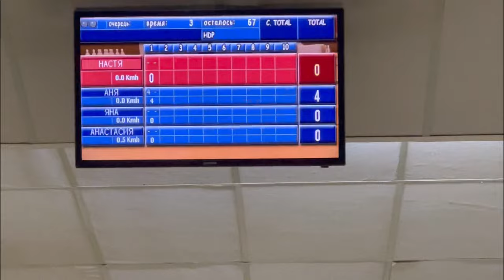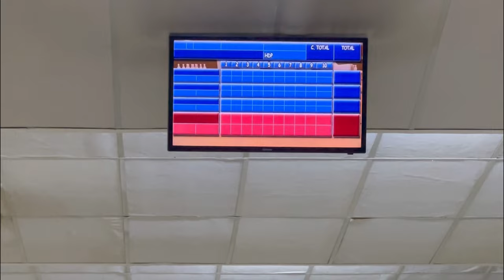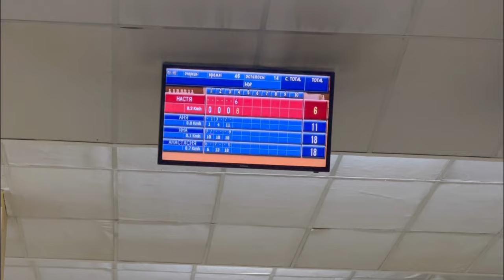БОУЛИНГ 24 в Харькове разочаровал! НИКОМУ НЕ СОВЕТУЕМ…ВСТРЕЧА В ХАРЬКОВЕ С ПОДРУГАМИ